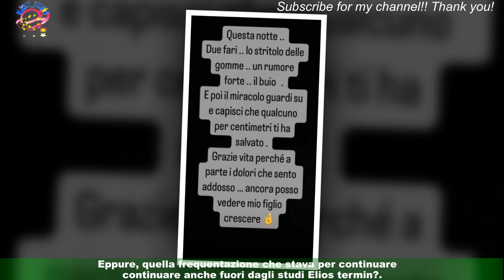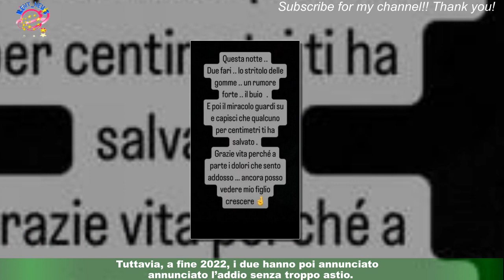Uomini e Donne, un amato ex cavaliere rischiato la vita in un incidente stradale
Ha vissuto una disavventura davvero notevole l’ex cavaliere di Uomini e Donne, Diego Tavani. Lo ricorderete sicuramente quando, nella scorsa stagione di Uomini e Donne, si era fatto notare nel parterre di cavalieri del Trono Over.L’uomo, romano verace, aveva iniziato una bella frequentazione con Ida Platano,